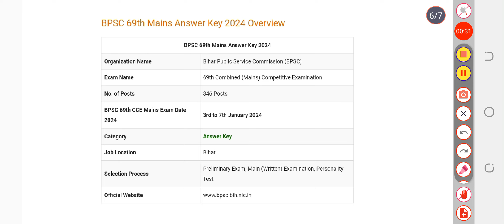BPSC 69th Mains Answer Key 2024 Out; Check Steps to Download Here